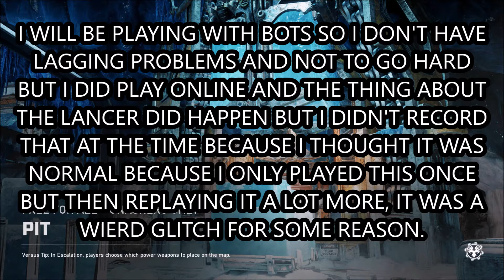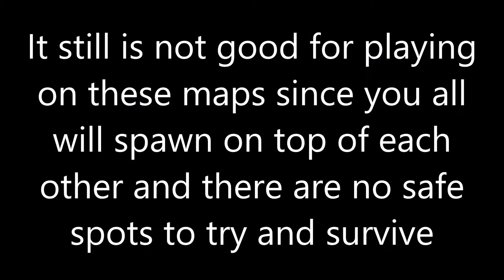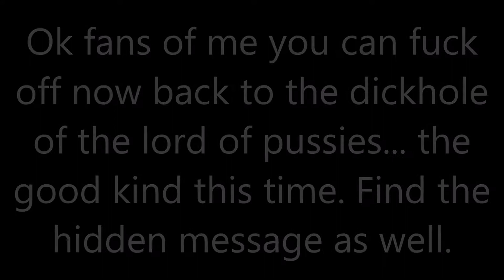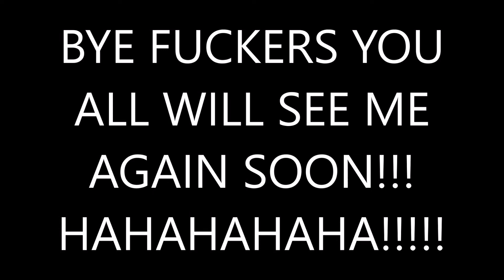Why Free-For-All Doesn't Work With Gears 5 (Ft. TheREALRPG)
This is an opinion and true facts about this mode so hope that helps clarify to you. ALSO, I would say go subscribe to TheREALRPG BUT, they took his monetization away from him for "reused content" even though he didn't or if he did, he edited them and made the video follow the community guidelines and fair use policies.

To chat or just have a news update on my YouTube channel go to my Google+

To chat or just have a news update on my YouTube channel go on my Twitter

To see me go live anytime come join me on Mixer

To chat or just have a news update on my YouTube channel go on my Discord...
To be apart of the discord page or whatever the hell this means

To chat or just have a news update on my YouTube channel go on my Instagram

To chat or just have a news update on my YouTube channel go on the Google Classroom and put in the code teegd5 to join